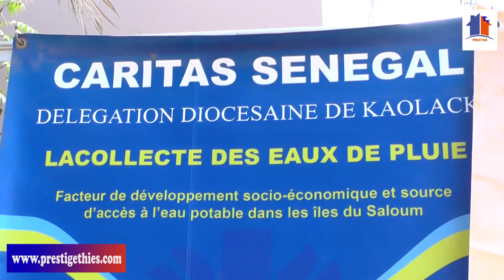54 éme ASSEMBLÉE GÉNÉRAL CARITAS SÉNÉGAL